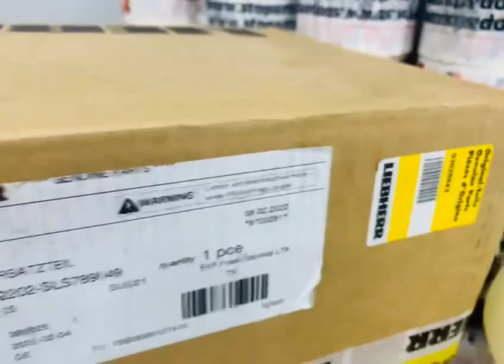LIEBHERR 93028843 WATER RESERVOIR KIT; GENUINE LIEBHERR SPARE PARTS EXPORT